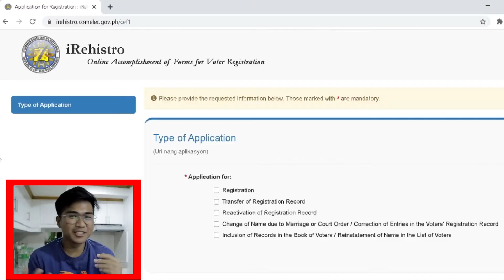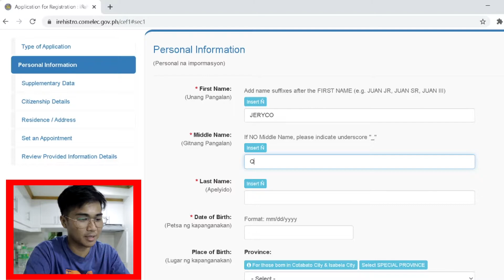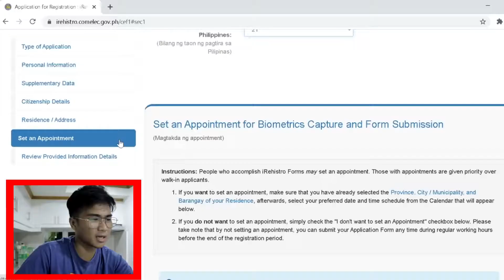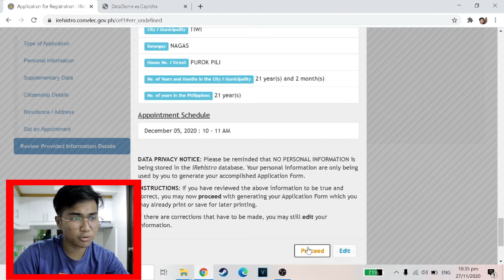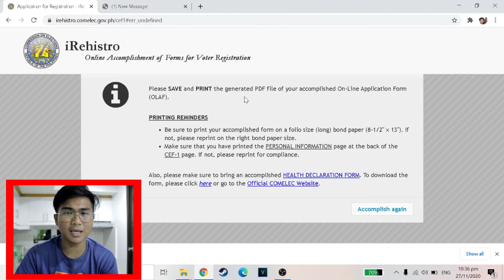REGISTERED VOTER NA AKO? PANO MAGREHISTRO ONLINE! | BRI PH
Yo what is up?! Para sa mga hindi nakakaalam, pwede na po tayo mag rehistro online! Ano pa hinihintay mo?! Magrehistro ka na para makabawi tayosa 2022!!!